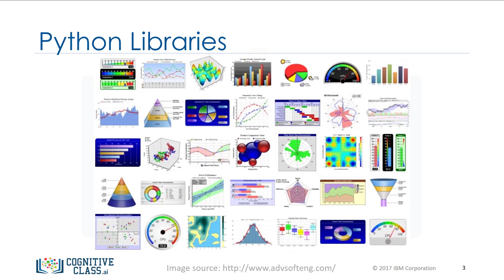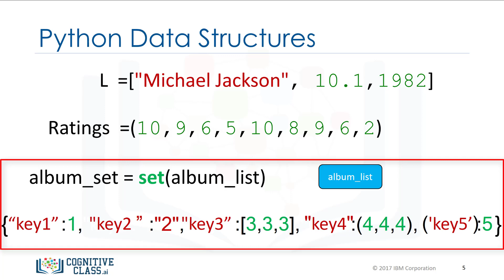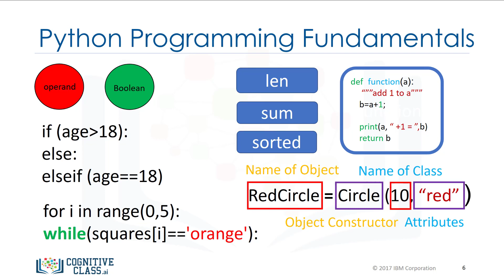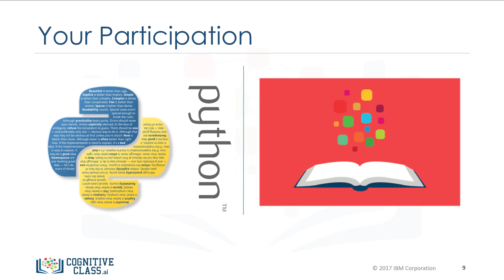Learn Python Basics for Data Science from IBM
Welcome to the course Python Basics for Data Science from IBM. Take the full Python course, test yourself, and earn a certificate on edX

This Python course provides a beginner-friendly introduction to Python for Data Science. In the full course on edX, you'll practice through lab exercises, and you'll be ready to create your first Python scripts on your own!